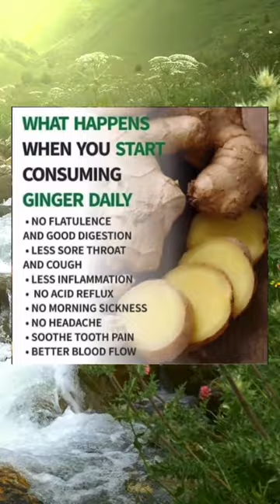Ginger first thing in the morning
Health tips. 🌱
Follow us, stay healthy and happy. 🌞

Unlock the power of "Ginger First Thing in the Morning" in our latest short video! 🌞🍵 Dive into the world of morning rituals as we explore the incredible benefits of incorporating ginger into your daily routine. From boosting metabolism to enhancing digestion, this short yet informative video is your key to starting the day on a spicy and healthy note. Ready to spice up your mornings? Hit play now!

☕ In this quick exploration, we unravel the secrets behind why ginger is a game-changer when consumed first thing in the morning. From immune-boosting properties to its ability to kickstart your metabolism, each sip holds a wealth of health benefits. Whether you're a wellness enthusiast or just looking for a flavorful addition to your morning routine, this video is tailor-made for you.

Discover the art of incorporating ginger seamlessly into your morning rituals. We share practical tips and creative ideas to make ginger a delightful part of your daily routine. From ginger-infused drinks to breakfast recipes, this short video is your guide to making the most of this powerful spice. Join us on this journey to a healthier morning and a revitalized you.

👩‍⚕️ Calling all health-conscious viewers! This short video isn't just about ginger; it's about unlocking the potential of your mornings. Hit play to learn how this humble spice can be a game-changer for your well-being.

Whether you're a tea lover, a wellness warrior, or someone curious about morning habits, our "Ginger First Thing in the Morning" short video is your quick ticket to a healthier start. Learn the art of infusing your mornings with warmth and vitality. Ready to spice up your routine? Click play now and let the morning transformation begin! 🌞🍵✨